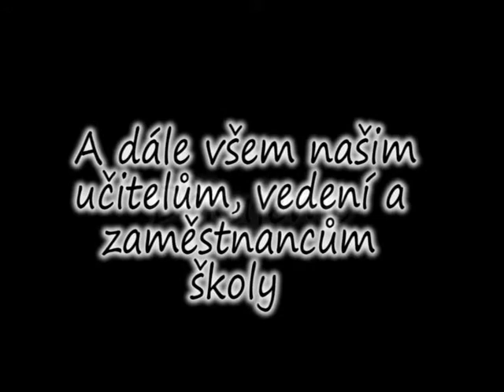Závěrečné video AGE4